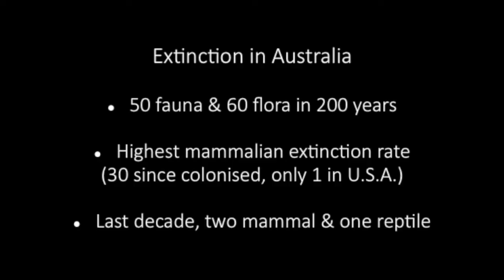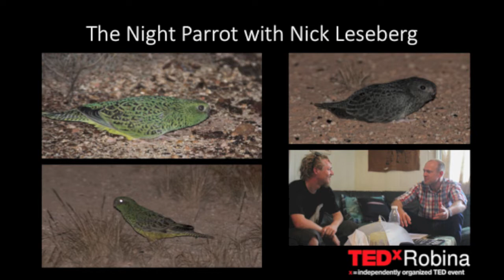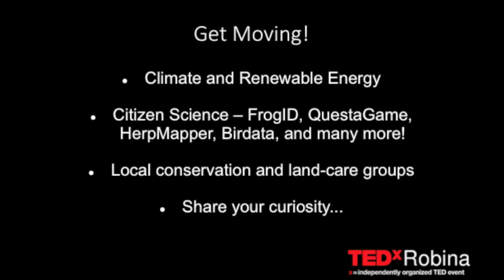Sharing Australian Wildlife Stories | Janne Torkkola | TEDxRobina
Australia, despite its phenomenally unique biodiversity, is an extinction hotspot. We've caused more than 50 animal and 60 plant extinctions in the last 200 years. We have the highest mammal extinction rate of any country in the world, 30 since European colonisation, compared to just 1 in the US. In the last decade alone, we've lost two mammal and one reptile species, and plenty more are at risk with ongoing rates of land-clearing and habitat loss. Janne Torkkola, owner of Snake Out Brisbane Snake Removal & Wildlife Management Services, created the first podcast dedicated to Australian wildlife science and conservation. Janne is an experienced wildlife management business owner, a researcher, blog and essay writer, enthusiastic about Science Communication. Through the podcast Wildlife, Cake & Cocktails, Janne and special guests explore of the fascinating world of wildlife science. This talk was given at a TEDx event using the TED conference format but independently organized by a local community.